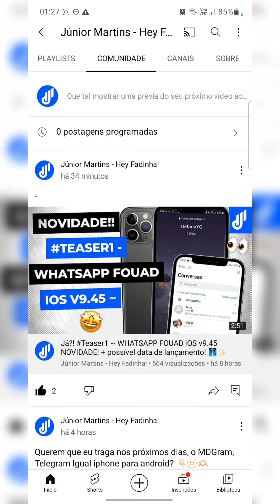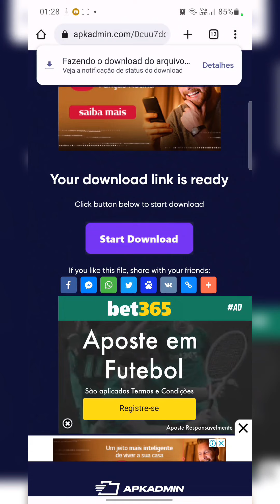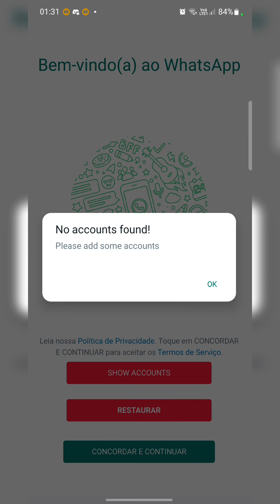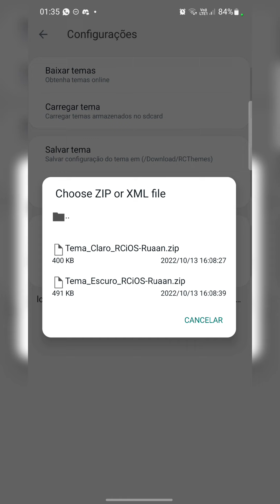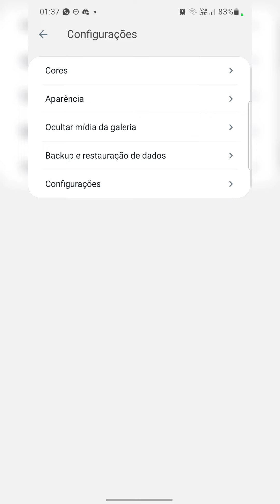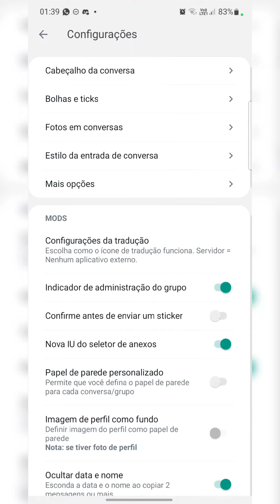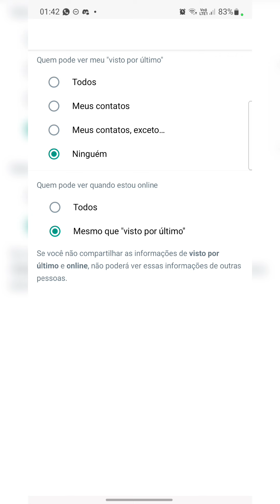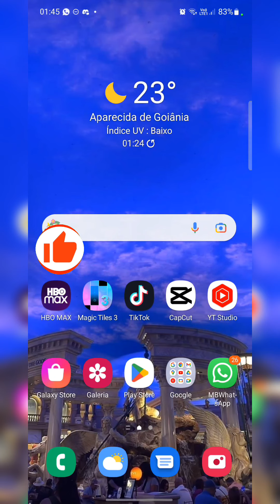CHEGOU!🔥 RC WHATSAPP iOS V4.0 ~ ESTILO IPHONE - Ocultar ONLINE! BORRÃO NOS STATUS E MUITO MAIS!!🚀✨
¡ESTÁ AQUÍ! 🔥 RC WHATSAPP iOS V4.0 ~ ESTILO IPHONE - ¡Ocultar EN LÍNEA! ¡¡DESENFOQUE EN ESTADO Y MUCHO MÁS!!🚀✨ - 🇪🇸

IT'S HERE!🔥 RC WHATSAPP iOS V4.0 ~ IPHONE STYLE - Hide ONLINE! BLUR ON STATUS AND MUCH MORE!!🚀✨ - 🇺🇲